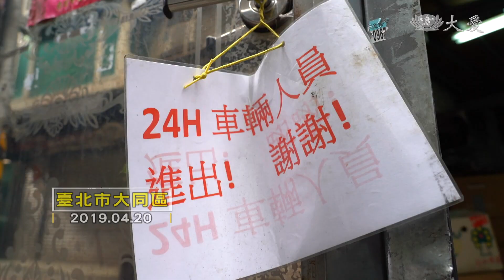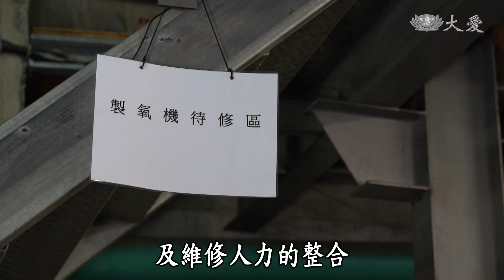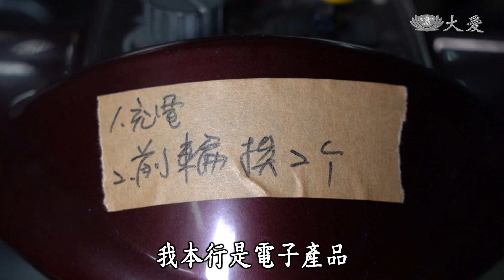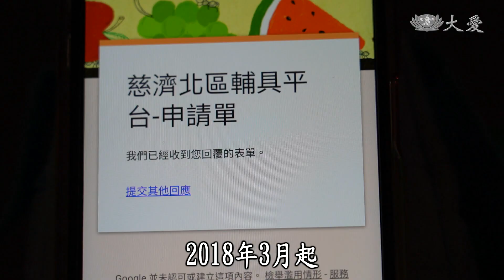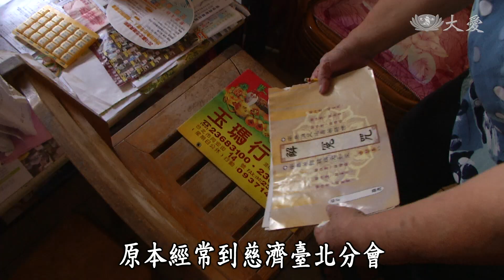【行動現場】20190627 - 一起陪伴你＆在異鄉的娘家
自稱無敵鐵金剛的謝國榮是一位慈濟志工，12年來經常像這樣背起不同輔具，服務超過400個家庭。謝國榮其實是個室內設計師，因為看到同是志工的巫師兄，一個人開著老貨車免費轉送二手輔具，因此發願要一起做同樣的事。自稱無敵鐵金剛的謝國榮，12年來經常像這樣背起不同輔具，服務超過400個家庭。

端午時節，臺北街頭飄散著粽子的香氣。中正區的慈濟志工十幾雙手馬不停蹄的趕製上千顆素粽，準備要義賣，同時也分送給關懷的案家。78歲的張鳳嬌，先生已經過世，她有兩個兒子兩個女兒，但是全都離家斷了音訊。原本經常到慈濟臺北分會幫忙做香積的她，近年來體弱多病無法再參加活動。

(14180217)